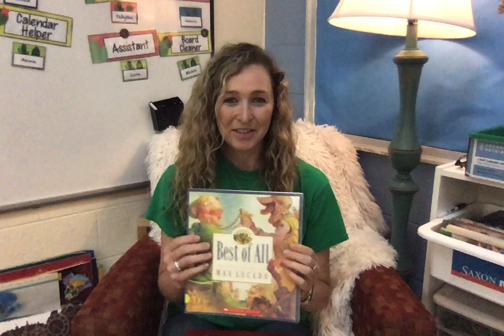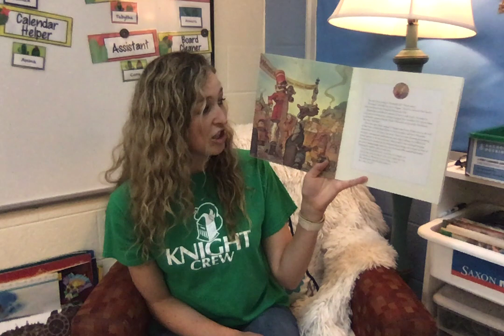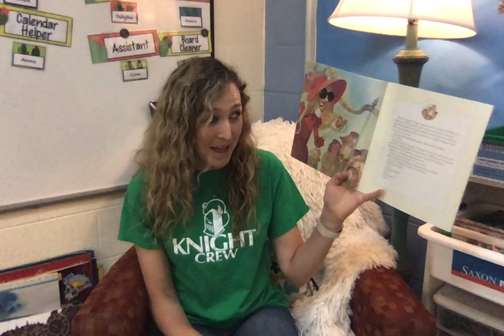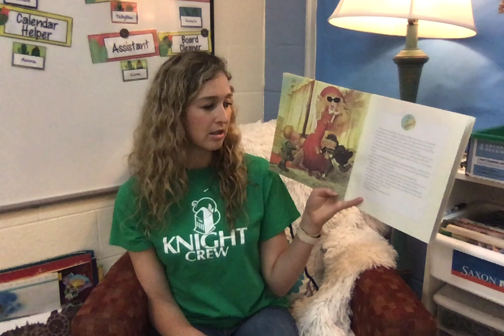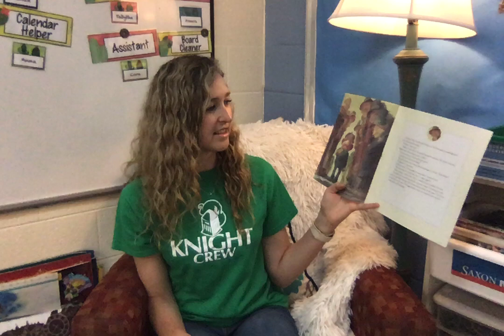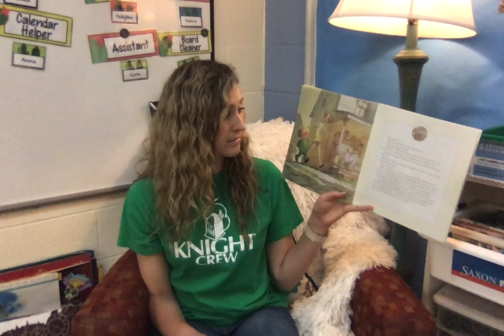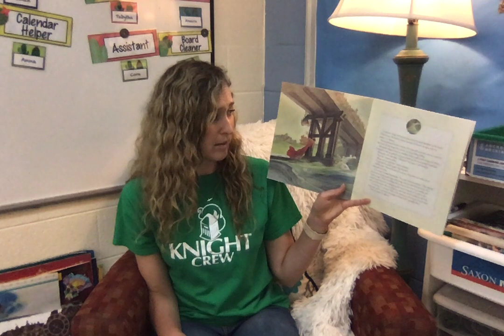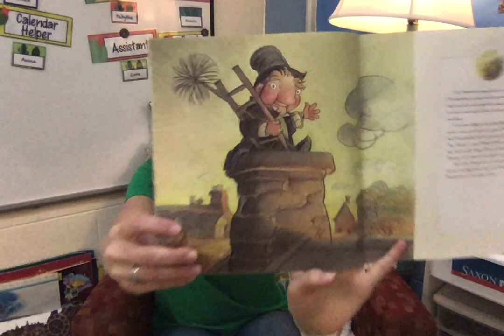Best of All by Max Lucado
Miss Tichenor reads from her class's favorite series by Max Lucado about a wemmick who learns the beauty of his unique design.